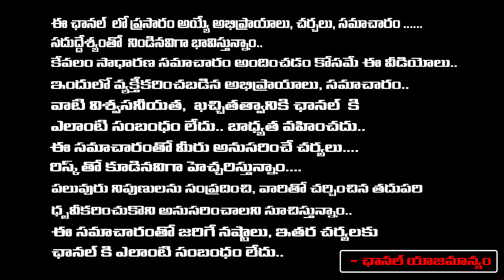EX Minister Bandaru Satyanarayana Reveal Some Secrets Of Roja | Red Tv